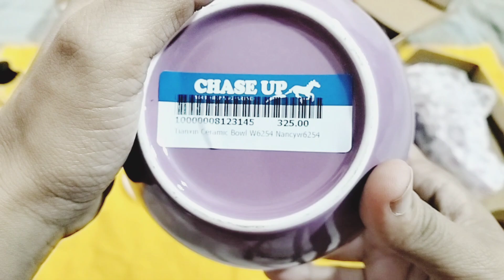stylo nay laga di sale.....,🛍️🛍️🛍️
# YouTube video

Assalamualaikum to all friends ! I am Sehar Zaheer from karachi pakistan.I hope you like my shopping.
stylo sale
saima pari malll#
chase up#sale